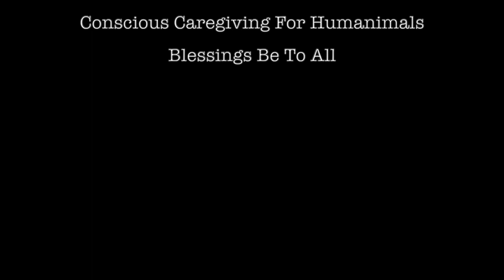TRE In Conversation With Dr Josie Beug & Micki Lewis (S1-119)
Good morning, afternoon, evening wherever you are in the world right now, this is Amrys Wang of The Raw Entrepawneur!

This is a special series "TRE In Conversation With Dr Josie Beug" in collaboration with @drjosiepetvet Dr Josie Beug, founder of Dr Josie's 5 Element Animal Wellness and Reverence community where we speak to amazing people who want to share their passion and some times unconventional views in a long-form format.

Today's episode is with Micki Lewis, a true pioneer raw feeding pet parent who has been doing this for an uber long time. I am so blessed to have been part of this conversation where I learnt a lot from both Dr Josie and Micki.

The more I learn, the less I know.

Thank you to both Dr Josie and Micki for making the time to share their experiences with me and now with you.

Namaste